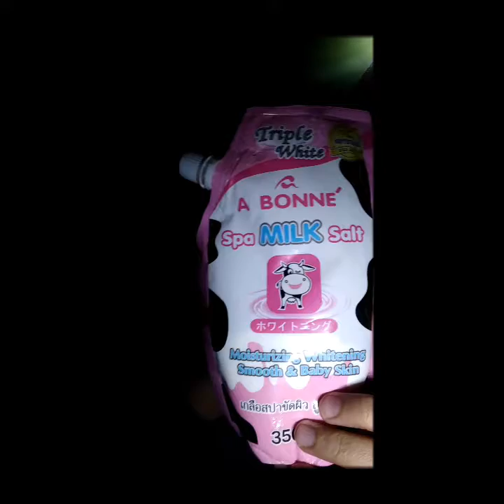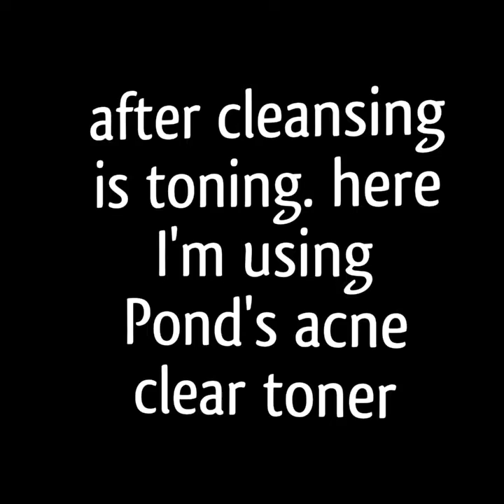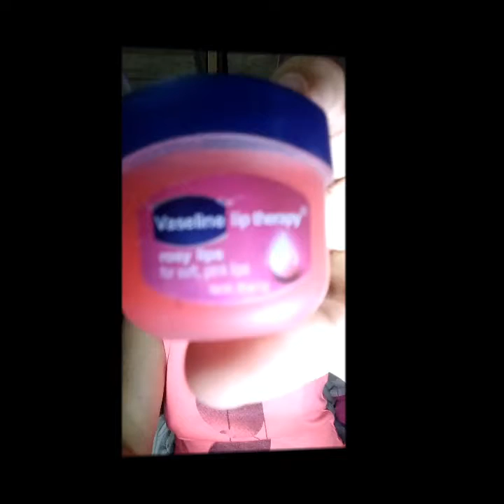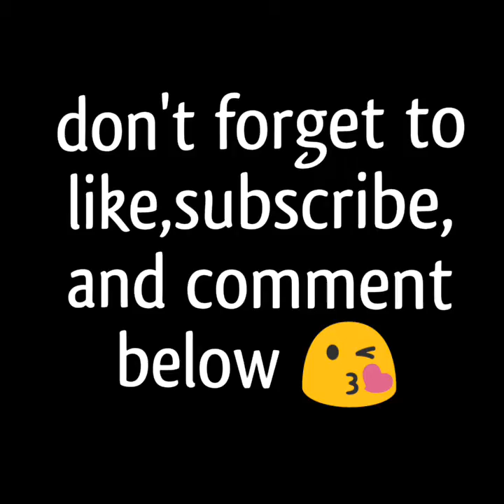My night skin care routine